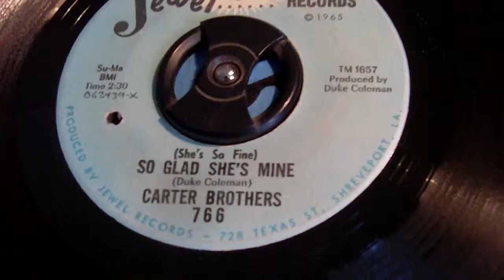CARTER BROTHERS SO GLAD SHE'S MINE